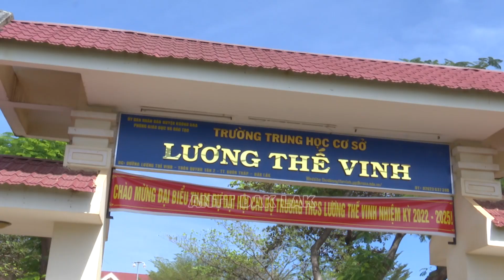Cảnh báo từ vụ 4 học sinh thương vong do chế tạo pháo nổ trái phép